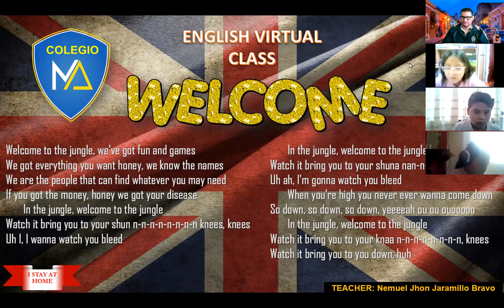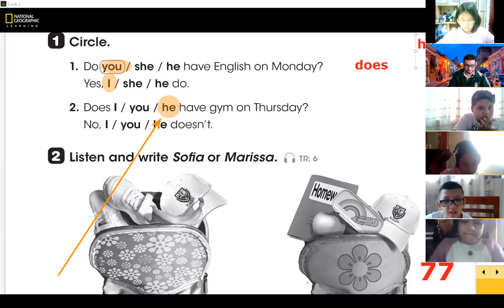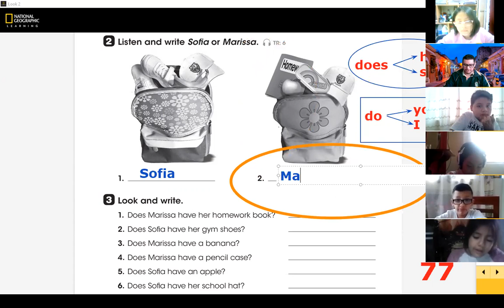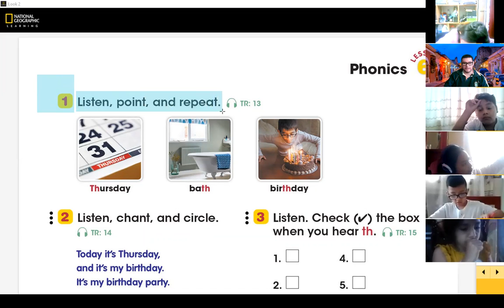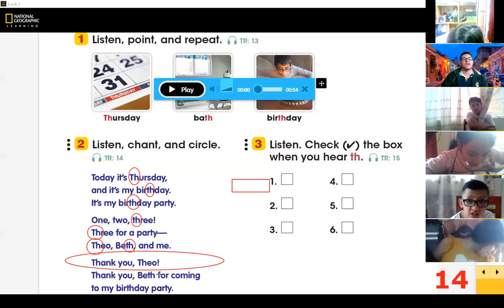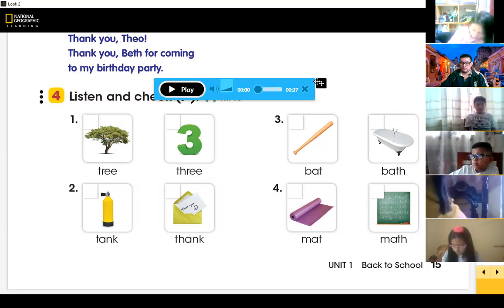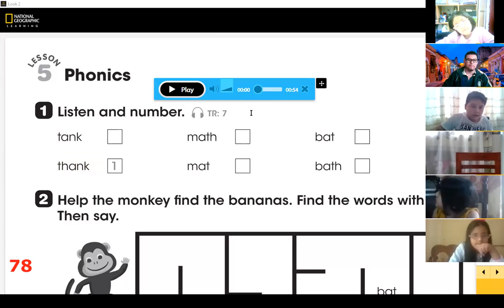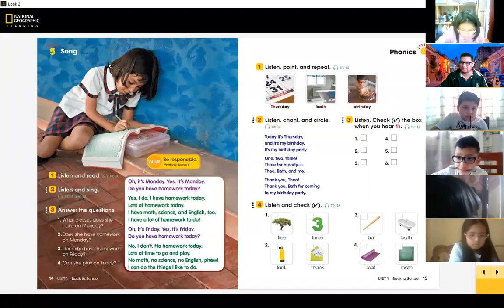PRIM 4°A | PHONICS TH